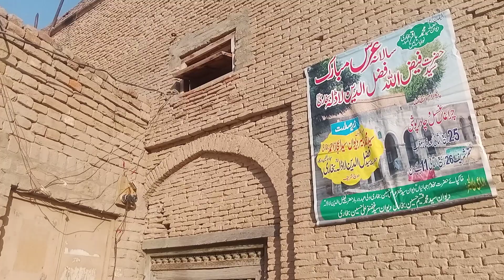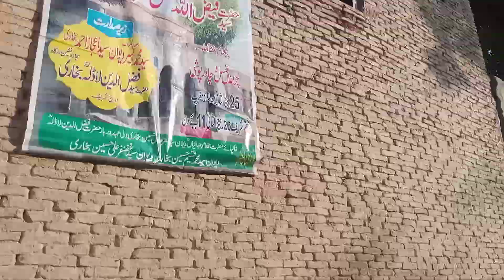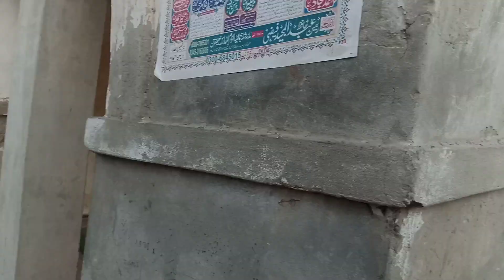1000 Years Old Well | When Crows Started to Eat Eyes | Baba Farid Chillah Gah | Shahbaz Niazi Vlogs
There are perceptions among people that famous punjabi poet baba farid ganj shakar of pakpattan district completed his fourty days period for pureness of mind and soul. He did this in a water well which is 1000 years old and is situated at uch sharif punjab pakistan. On the last day, crows started to eat his eyes and he uttered his famous punjabi poetry in which he called crow, Kaaga.